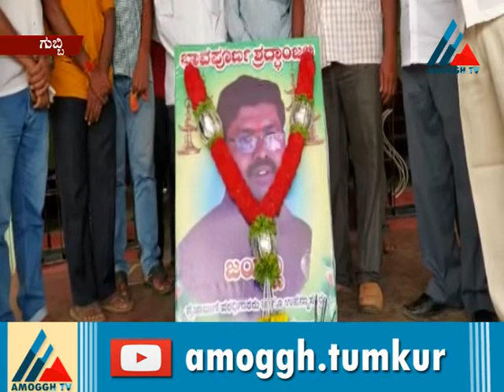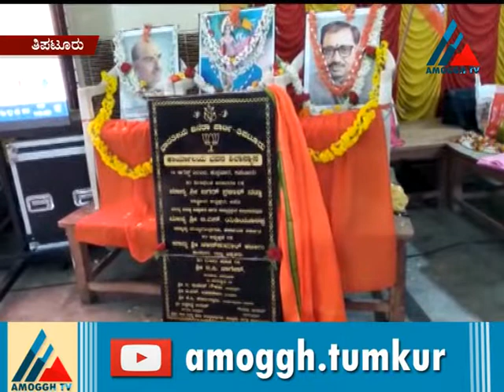15:08:2020: Amoggh News